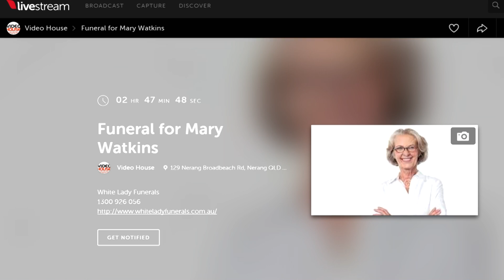Live streaming funerals Queensland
Live streaming of funerals from Queensland to anywhere in the world.
Call Alan 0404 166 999